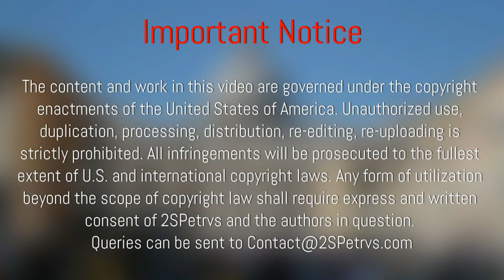Norcia Earthquake - Zustand Kloster nach Erdbeben - Fr. Cassian Folsom - (German, ENG CC)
Please help the Benedictine Monks of Norcia with prayers and a donation. Your generosity is much appreciated in this time of recovery after a massive earthquake destroyed their basilica in Norcia, the birthplace of St. Benedict.

Sancte Petre, ora pro nobis!